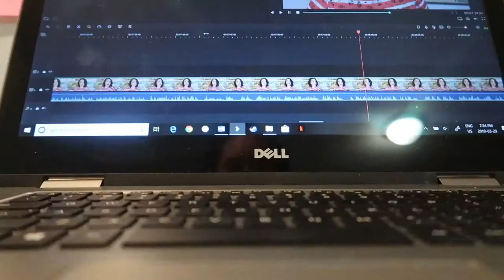Doing Nothing Is Hard | March 29, 2019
After finishing book two yesterday, I decided to take a day off, which was hard for me.

Equipment:
Camera: Canon G7x Mark II
Tripod: Manfrotto MTPIXI-B PIXI Mini Tripod
Editing Software: Filmora